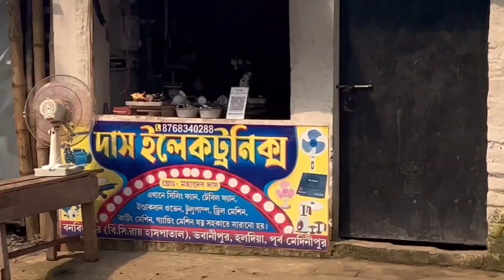Dd Ko College Jada Ramailo Vayo || 😎 Kolkata Behala To Haldia @davidthapa13